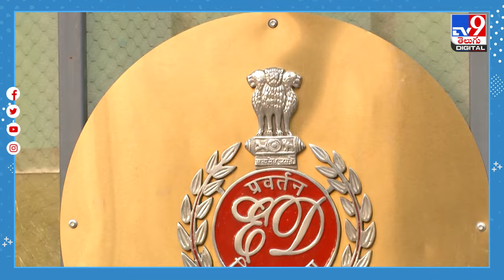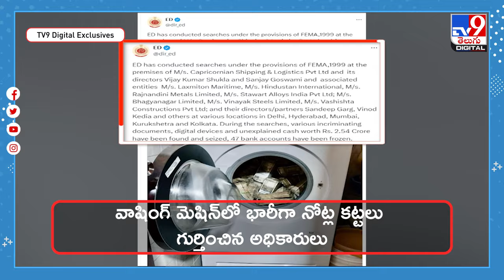వాషింగ్‌ మెషిన్‌లో నోట్ల కట్టలు.. - TV9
దేశవ్యాప్తంగా పలు ప్రాంతాల్లో ఈడీ సోదాలు ముమ్మరంగా సాగుతున్నాయి. విదేశీ మారక ద్రవ్య నిర్వహణ చట్టం నిబంధనల ఉల్లంఘన కేసులో సోదాలు చేపట్టిన ఈడీ అధికారులకు అనూహ్యంగా వాషింగ్‌ మెషిన్‌లో పెద్దమొత్తంలో నోట్ల కట్టలు పట్టుబడ్డాయి.